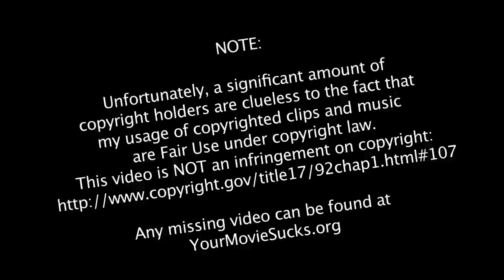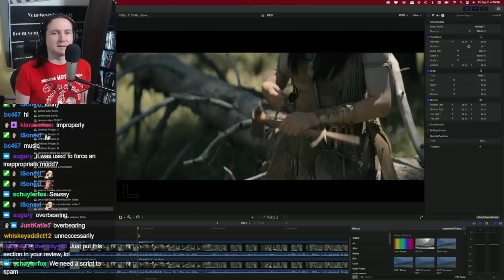Prey Review - YMS